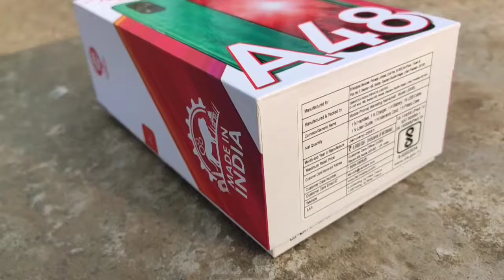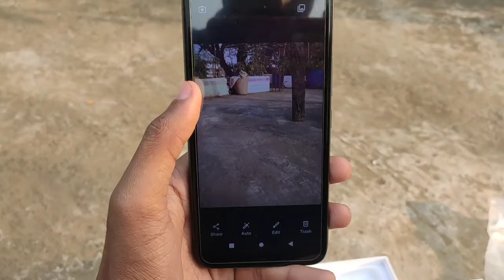Unboxing of Itel A48 | Best SmartPhone Under 6000 Rs🔥🔥🔥🔥🔥🔥Out of the box Android 10(go edition)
This video is an unboxing video of Itel A48 best smartphone under 6000 it comes with Android 10 Go edition 3000mah big battery front camera 5mp back camera 5mp